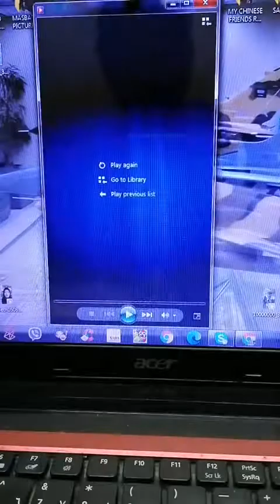Isa na namang katagumpayan mula kay Good about ofw Dammam,Saudi!